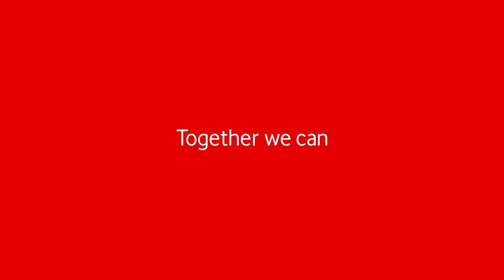Vodafone Hungary Christmas 2021 - We can break the silence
Christmas is the most heartwarming holiday for many of us.
But for others, Christmas Eve is the saddest moment of the year.
For those who spend this night lonely.

In Hungary more than 1 million people live in solitude.

This Christmas Vodafone in cooperation with 'Hungarian Charity Service of the Order of Malta' donates free internet and smart devices to old people's homes all around the country, so elderly people can connect with their friends and family members living far away.

Besides this, the goal of the campaign is to inspire Hungarians to make a step to reduce the number of lonely people.
A call or a personal visit makes a huge difference.
So this Christmas no one will be lonely.